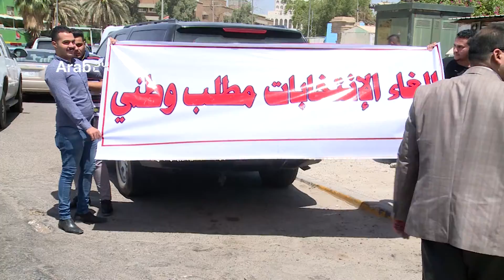العشرات يتظاهرون أمام المنطقة الخضراء للمطالبة بإلغاء الانتخابات